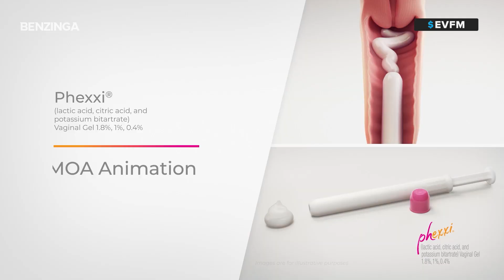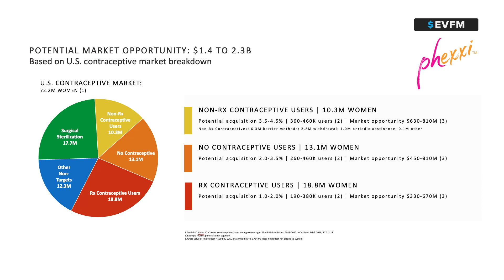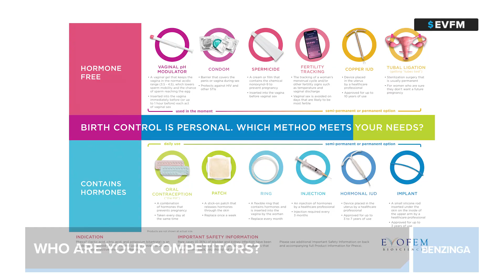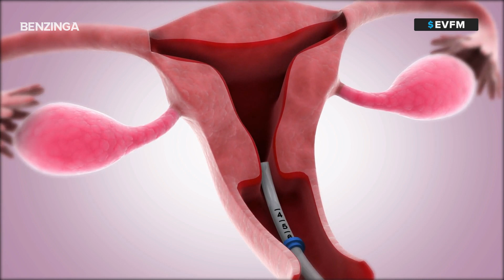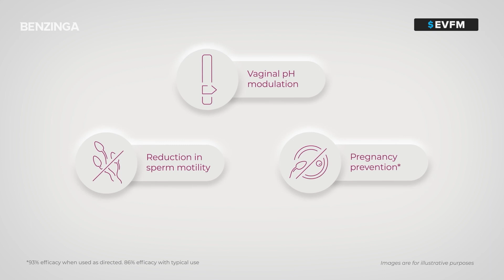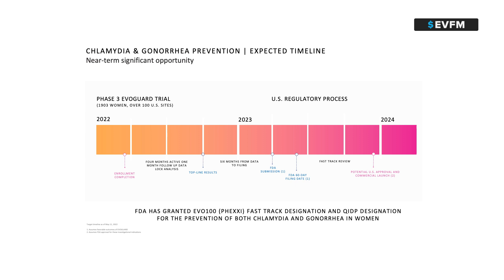NASDAQ: $EVFM Interview with Saundra Pelletier, CEO, President & Exec Director, Evofem Biosciences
Evofem Biosciences, Inc., (NASDAQ: EVFM) is a commercial-stage biopharmaceutical company developing and commercializing innovative products to address unmet needs in women's sexual and reproductive health. The Company's first FDA-approved product, Phexxi® (lactic acid, citric acid and potassium bitartrate), is a hormone-free prescription contraceptive vaginal gel. The Company expects to report top-line data in fall 2022 from its registrational Phase 3 EVOGUARD clinical trial evaluating Phexxi for two potential new indications – prevention of chlamydia and prevention of gonorrhea in women.